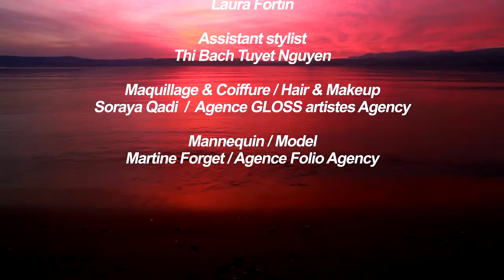Simon Chang Swimwear GOLD